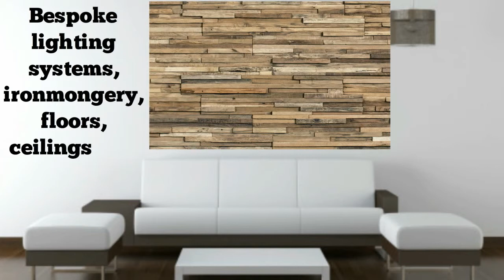Only at Architecture Mauritius!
Author of animation:
TILEN JEROMEL